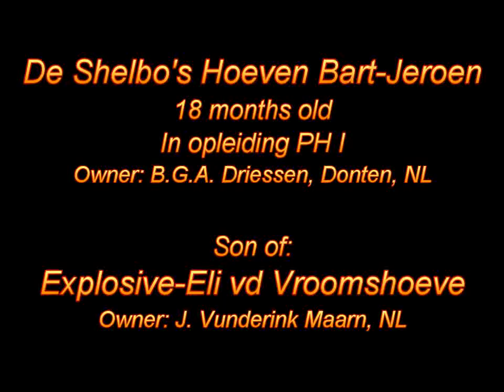De Shelbo's Hoeven Bart-Jeroen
Son of Explosive-Eli van de Vroomshoeve